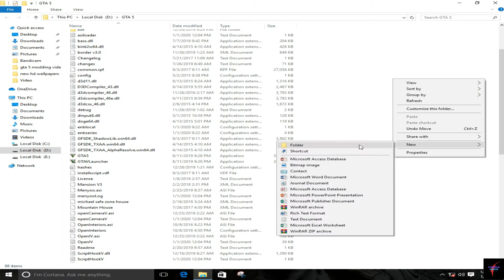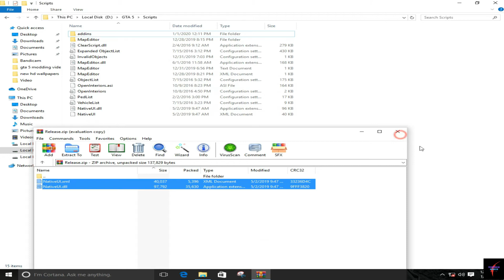HOW TO INSTALL (FUEL SCRIPT V MOD) GTA 5 MODS